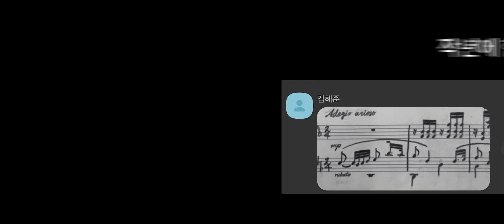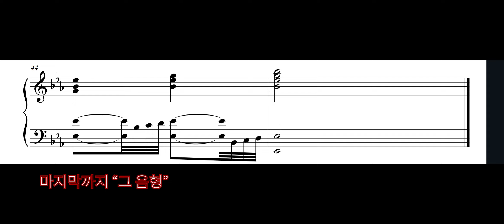작곡과 입시 무조건 붙는 방법 16 (무조건 붙는 3부형식)